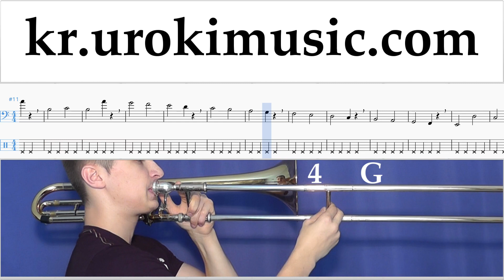트롬본 레슨 Jingle Bell Rock 악보 1 부 um-i359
트롬본 레슨 Jingle Bell Rock 악보 1 부 um-i359 파트 1에는 연습 문제가 포함되어 있습니다. 이 연습은 파트 # 2를 준비합니다. 코멘트에 쓰고, 당신에게 더 유용한 수업을 만드는 방법을 적어주세요.